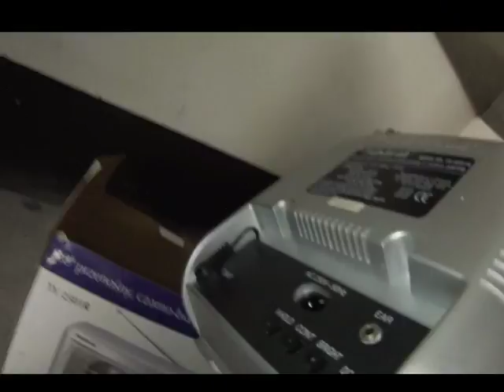Znalazlem Monit gaming,st telewiz,dekodery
Znalazlem Monit gaming,st telewiz,dekodery śmietnik śmieci hasiok rupiecie wystawki prl Dumpster diving Poland 24 Sierpnia